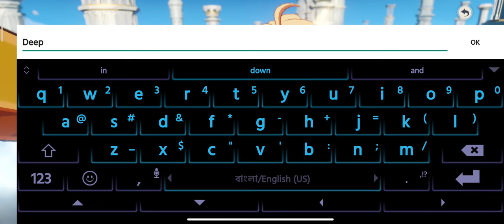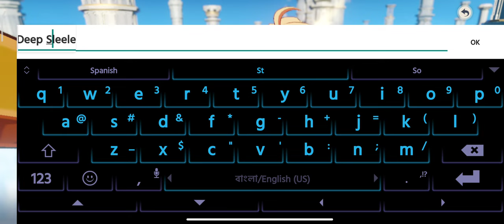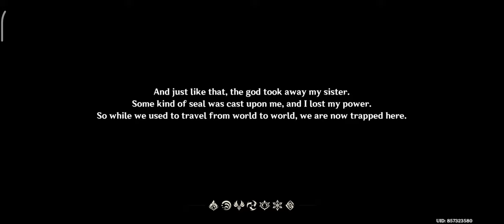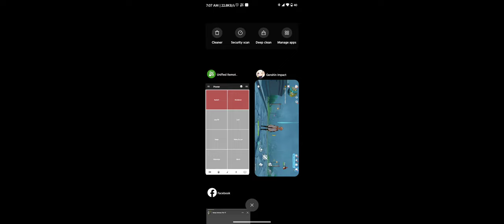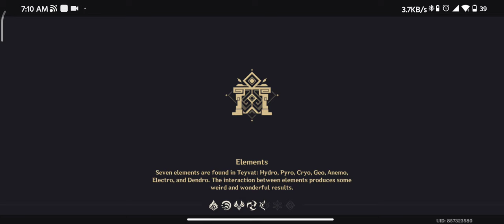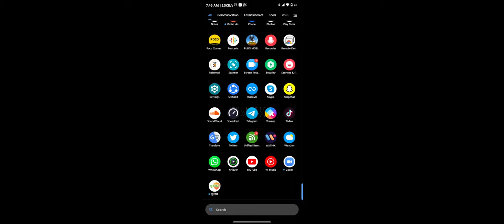Genshin impact Gameplay Walkthrough Part - 1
Petals of spring flutter in the violet garden, as elegant as a silhouette shrouded in snow.
The song of birds in the forest mingles with the murmur of the stream, hiding quiet thoughts.